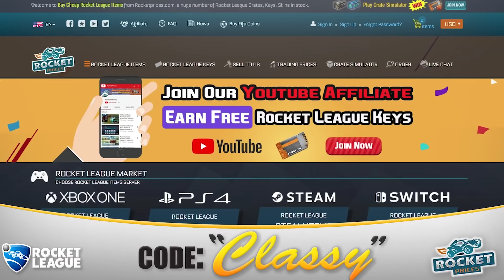ROCKET LEAGUE | TESTING OUT THE ARTEMIS | NEW CAR GAMEPLAY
Today we are checking out the brand new Rocket Pass Car, Armetis. This car has the Plank hitbox same as the batmobile and mantis. Hope you guys enjoy this video!

Camera settings:
110
270.00
110.00
-3.00
0.55
4.50
1.00